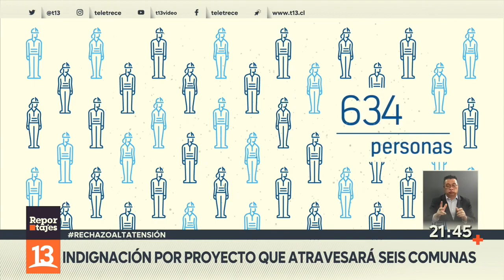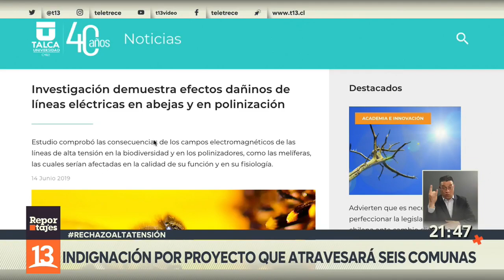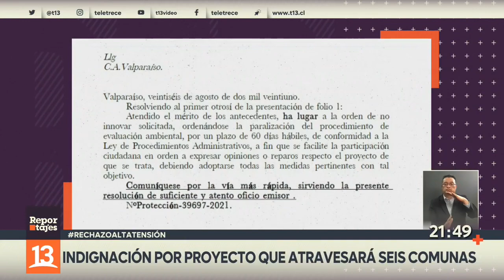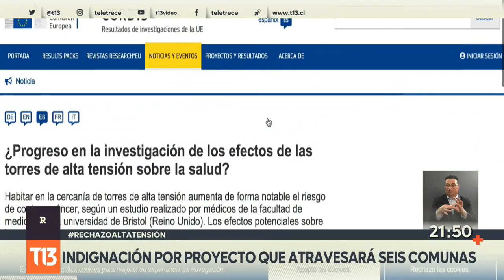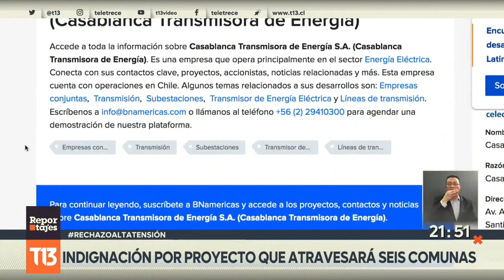Indignación por torres de alta tensión que pasaría por 6 comunas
Más de 100 kilómetros cruzará un proyecto de torres de alta tensión en 2 regiones del país. ReportajesT13 descubrió lo obsoleta de la normativa chilena.